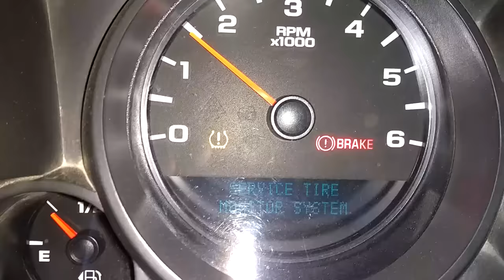4 Síntomas que producen los inyectores sucios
Cuando un auto pierde potencia y vibra bastante el motor tiene la probabilidad que un inyector este sucio o este fallando y hay que revisarlo o cambiarlo en caso de estar malo completamente.